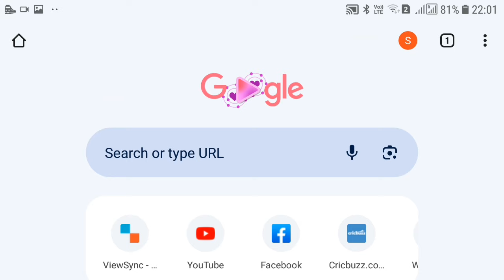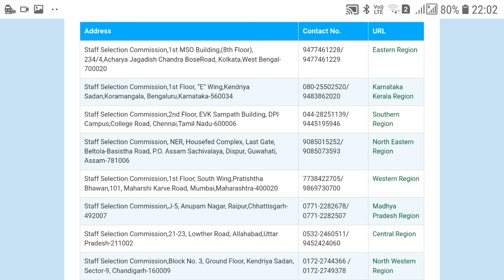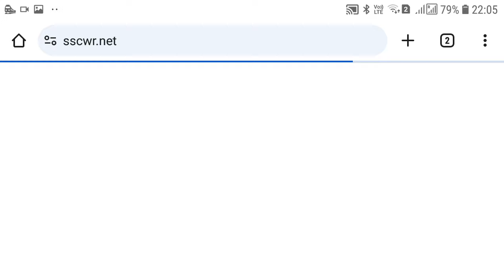SSC GD ka Application Status Kaise Check Kare // Ssc Gd Admit Card 2024 Kaise Check Kare#Sscgdadmit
Top 5 government jobs, PWD, Primary teacher, Sachivalay, Post office, Anganwad, DRDO, NTPC SSC GD ka Application Status Kaise Check Kare // Ssc Gd Admit Card 2024 Kaise Check Kare#Sscgdadmit

SSC GD Constable 2024 Application Status Kaise Check Kare | How to check SSC GD Application Status

2024
how to download ssc gd admit
card 2024 in telugu
card 2024 in kannada
how to check ssc gd admit card
2023
card 2023 delhi
card 2023 eastern region